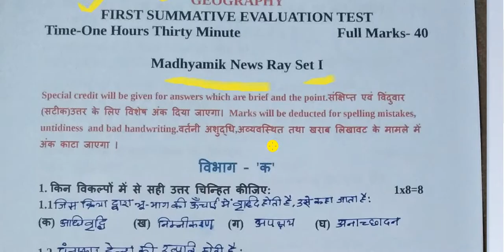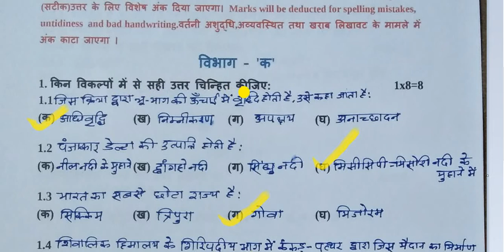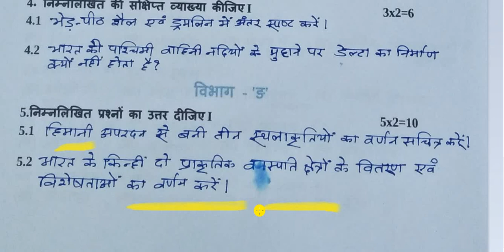Madhyamik Geography First Unit Test 2020- Madhyamik News Ray set 1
और अगर आप अन्य छात्रों की मदद करना चाहते हैं तो आपको इसे साझा करने की अनुमति है, लेकिन किसी को सदस्यता लेने और साझा करने के लिए मजबूर न करें। एक छात्र के रूप में आपका ध्यान अध्ययन पर होना चाहिए। बस इतना ही।) Madhyamik News Ray set 1 is given for the madhyamik geography first unit test 2020 . Friend,It is not only important in the first unit test ,but also for 2020 Madhyamik exam.So,I request you please don't forget to do this.Wish you all the best!